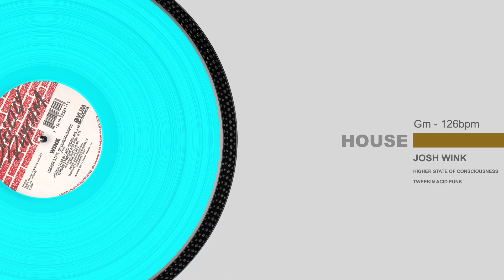Josh Wink - Higher State Of Consciousness (Tweekin Acid Funk)